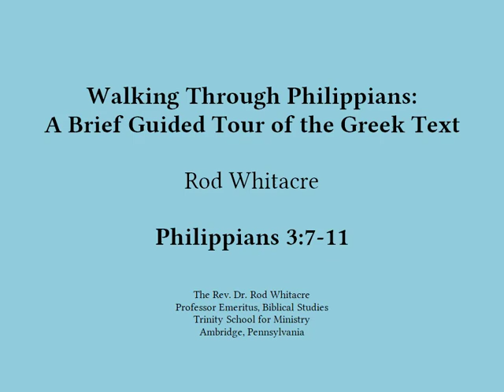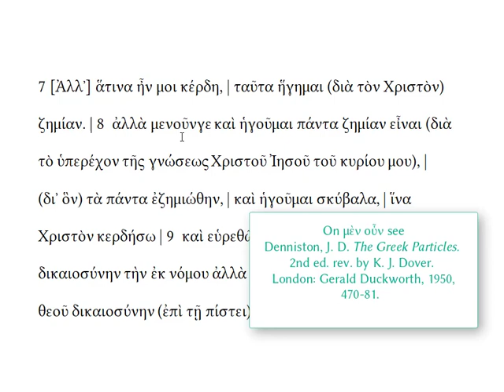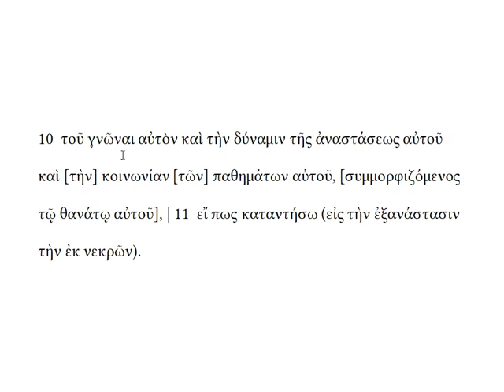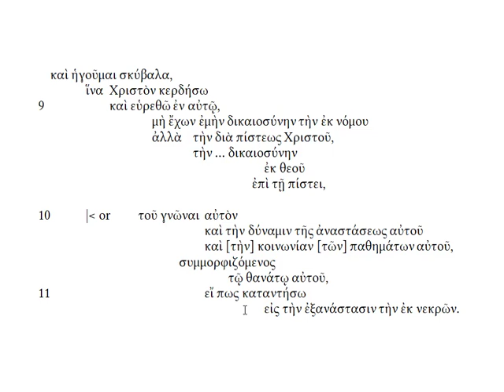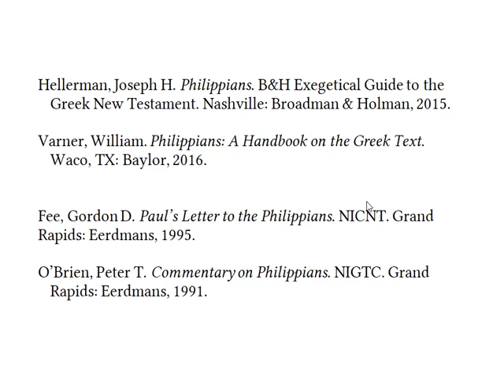Walking through Philippians 3:7-11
A guided tour of this passage in Greek. This video supplements the material in Using and Enjoying Biblical Greek. For further resources see the YouTube channel Greek Resources for Using and Enjoying Biblical Greek and also